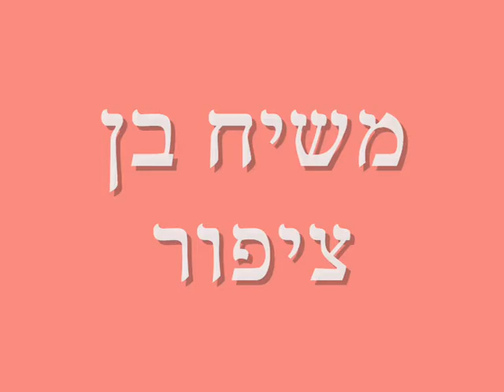The reel parrots messia talking about the end of grains on earth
The parrots messiah prophecy about  the grains crisis of 2012